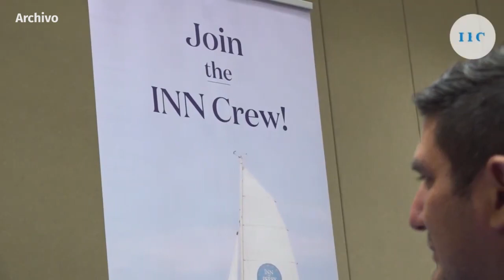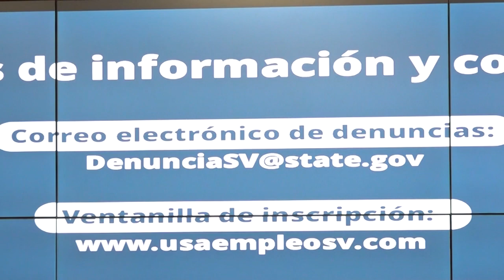Noticiero LPG 25 de abril: Embajada de EUA advierte de intentos de estafa para obtener visas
Un promedio de 30 reportes de estafas se registran al mes relacionadas a visas H2 para trabajar en Estados Unidos.